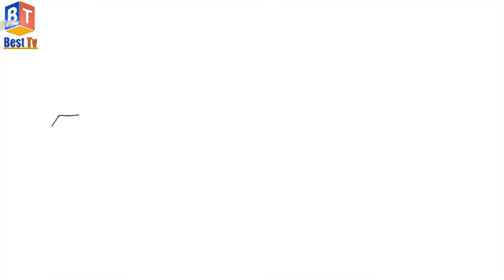Neha Shitole(Big Boss) | Latest | Lifestyle | LIVE interview | Biography | NEW Tiktok | Perfect Life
Today talk Neha Shitole (Big Boss) Lifestyle And Other Intersting Facts, And untold truth of Neha Shitole(Big Boss),If You Are A Fan Of Neha Shitole (Big Boss) Than Like This Video...